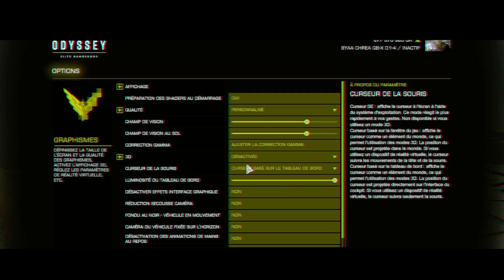Superbe environnement Western sur un monde rocheux !🚀ELITE DANGEROUS ODYSSEY FR -Mission Colonia #23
Voyage d'exploration de Beagle Point à Colonia, en direction de la bulle humaine, toujours à la recherche de la vie dans la galaxie !
Mission Colonia : Episode 23 sur Elite : Dangerous Odyssey.

DATE DE PARUTION DU DLC ODYSSEY : 19 mai 2021
DÉVELOPPEMENT : Frontier Developments

➡️ Le mug de l'explorateur du cosmos... et visuel officiel de la chaîne de Mr Yotsuya !

➡️ Coque de protection ( I-Phone...), parfaite pour les explorateurs de l'espace intrépides, aux couleurs de la chaîne Mr Yotsuya !

- Carte mère : Asus Prime X-470 Pro
- CPU : Ryzen 5 2600
- Carte graphique : Geforce GTX 1660 ti (6Go)
- Ram : 32 Go en DDR4 (3200mhz)
- SSD 500 Go
- Micro sur perche Tonor Q9
- Clavier, souris, écrans (2) basiques.